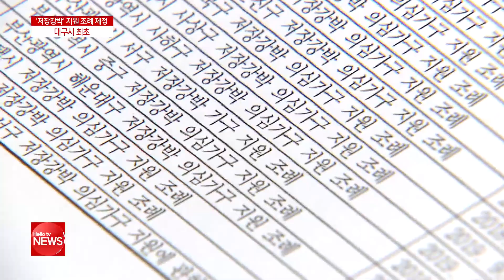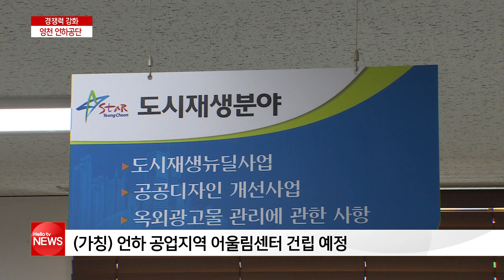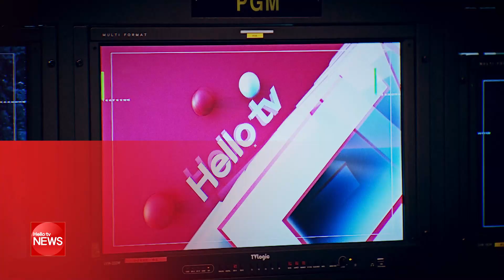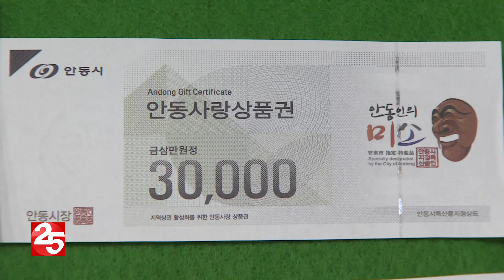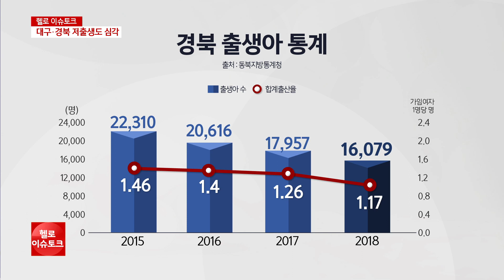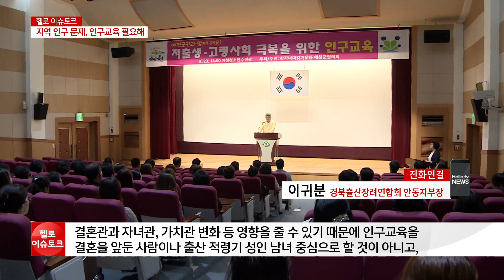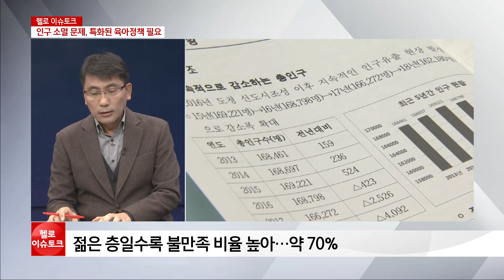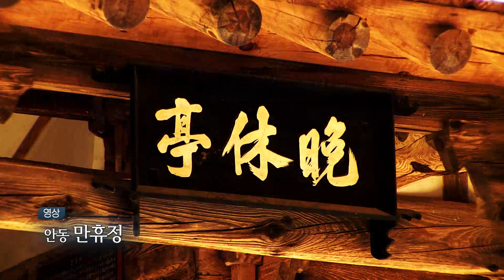헬로TV뉴스 대구경북 12월 3일(화) 19년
1. 대구서 80대 할머니 숨진채 발견···용의자는 ′딸′
2. ′저장강박′ 지원 조례 제정···대구 최초
3. 신공항 이전 ′코앞′···당신의 생각은?